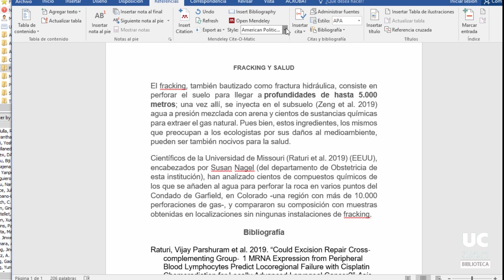Mendeley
Un gestor bibliográfico con más funcionalidades y una suscripción institucional